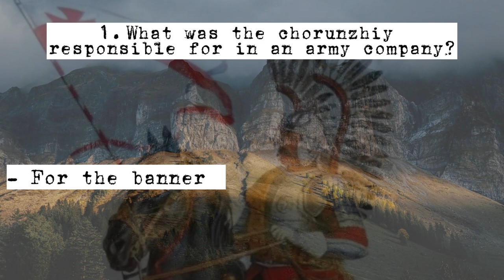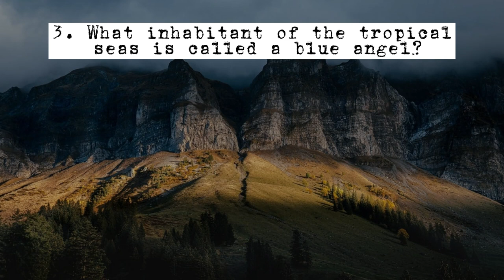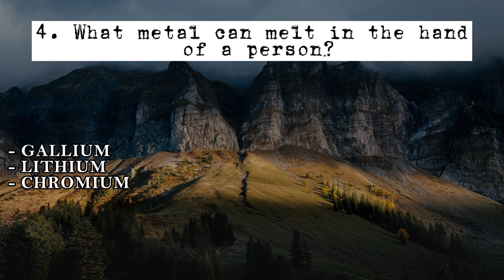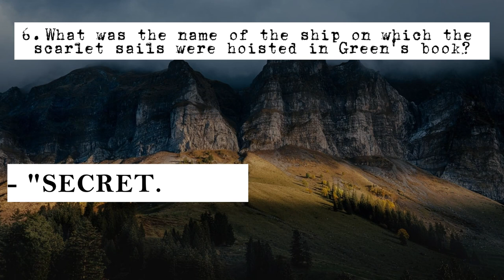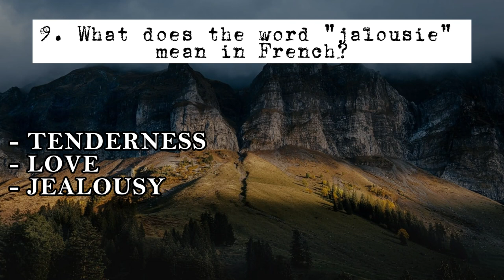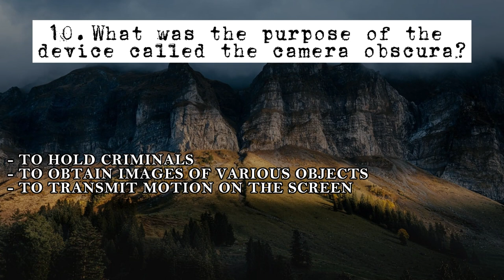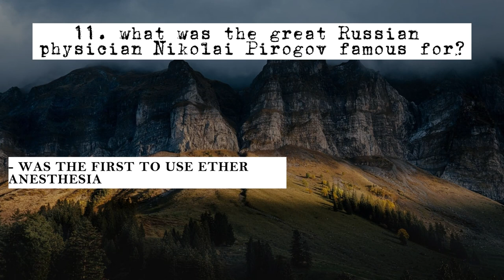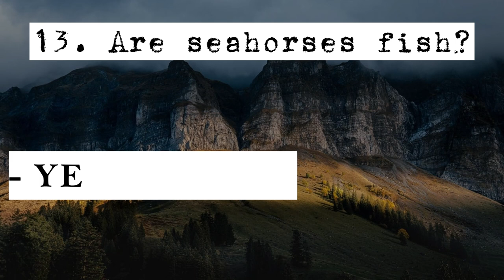Knowledge in play: erudition that opens new horizons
So, are you ready to take this test and see how many questions you can answer correctly?

quiz, quiz, general knowledge, answer questions, outlook, erudition, knowledge, intelligence, reason.